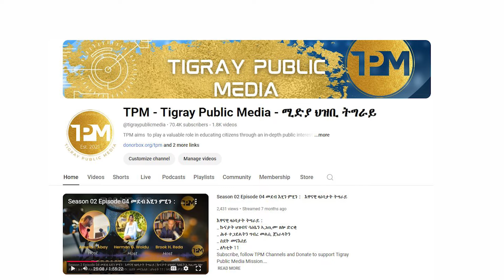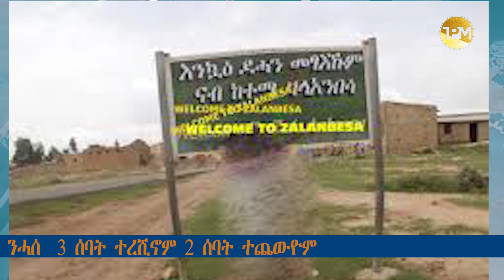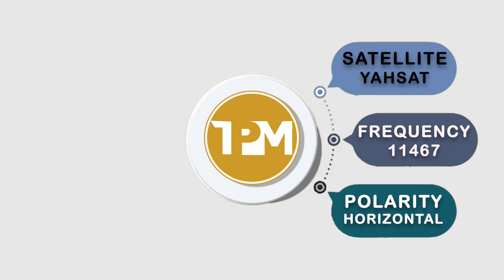እዋናዊ፡ሓዱሽ ምንቅስቓስ ስራዊት ኤርትራ ካበይ ናበይ? ፃንሒት ምስ ሓላፍ ቢሮ ፀጥታ ዞባ ምብራቕ ዝተገበረ ፃንሒት 20/09/2024